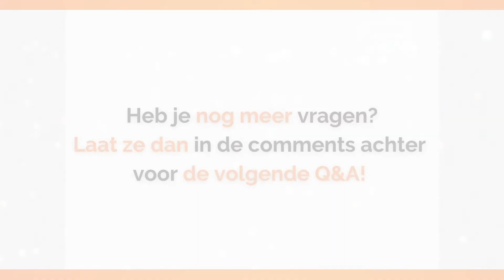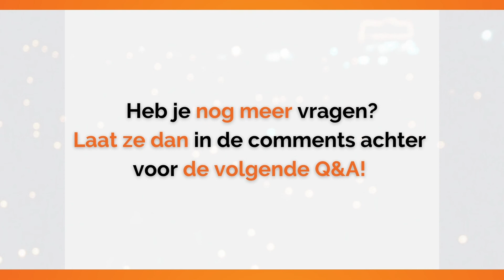Q&A NedMI Topconferentie 2021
In onze allereerste Q&A beantwoorden Yasmien en Yasmine de meest gestelde vragen over de NedMI Topconferentie!

Wil jij ook:

- onderdeel uitmaken van een impactvolle community
- geïnspireerd raken door fantastische sprekers?
- een netwerk aan gemotiveerde jongeren opbouwen?
- leren hoe je succesvol impact kan maken?
- jouw impact makende ideeën aan heel Nederland laten horen?